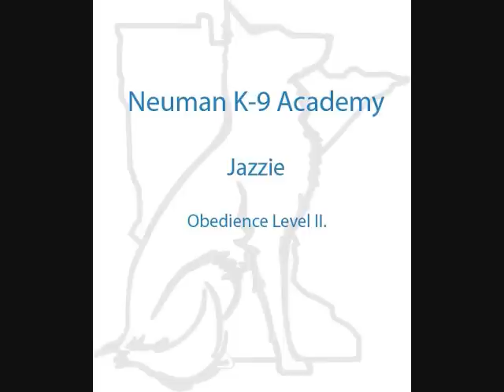Jazzie (Doberman Pinscher) - Obedience Training Level II.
Jazzie is a Doberman Pinscher that completed the Neuman K-9 Academy Obedience Level II. program. This program covered obedience commands to sit, stay, down, heel, come when called (off-leash), and general etiquette like waiting at doors until released and no jumping up.

Our Doberman Pinscher dog training camp provides programs such as Doberman Pinscher boot camp, canine obedience training, Doberman Pinscher puppy camp, and personal protection K9 training. Neuman K-9 Academy is a professional canine training school located in Minnesota that provides board and train (inboard) for dogs, and fully trained dogs for sale.